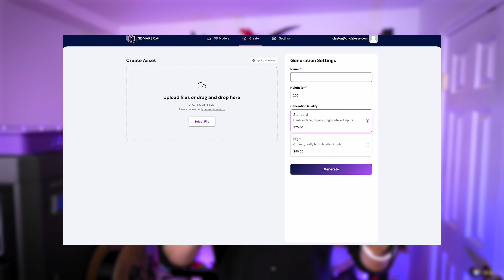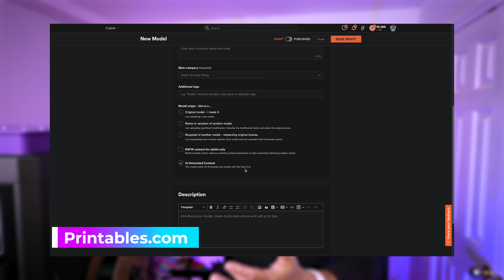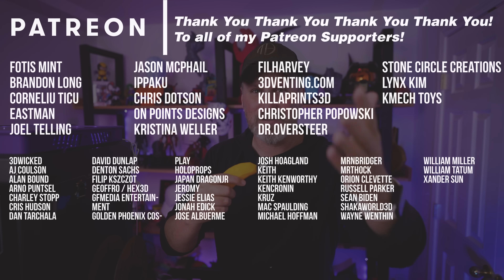Are AI Generated 3D Models Ruining 3D Printing?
This is starting to drive me crazy - AI 3D Modeling abuse for points across different 3D Model websites or 3D AI thumbnails that don't accurately represent the 3D files for 3D Printing.